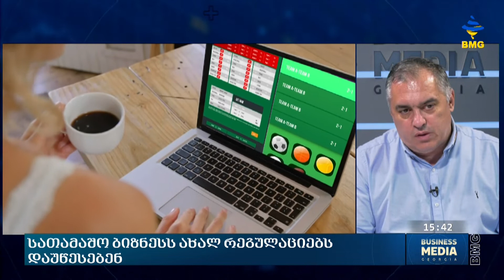სათამაშო ბიზნესს ახალ რეგულაციებს დაუწესებენ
სათამაშო ბიზნესისთვის ახალი რეგულაციების შემოღება იგეგმება. დამატებით რეგულაციებს ფინანსთა სამინისტრო ევროკავშირში კანდიდატის სტატუსისთის 12 პუნქტიანი გეგმით ხსნის.  საუბარაია  ფულის გათეთრებისა და ტერორიზმის დაფინანსების აღკვეთის ხელშეწყობის მიზნით ზედამხედველობის გაძლიერებაზე. იგეგმბა ლიცენზიების შემოღება ონლაინ კაზინოებისა და მომგებიანი თამაშების მოწყობისთვის, ასევე გემზე მოწყობილი აზარტული და მომგებიანი თამაშობის რეგულირება. საკითხი ფინანსთა მინისტრის მოადგილემ სათამაშო ბიზნესის წარმომადგენლებს უკვე გააცნო... როგორ ხვდება ახალ  რეგულაციებს  სათამაშო ბიზნესი და რა გავლენა ჰქონდა ლეგალურ ბიზნესზე უკვე ამოქმედებულ გამკაცრებულ წესებს?

სტუმარი: გიორგი მამულაიშვილი -" სათამაშო ბიზნესის ასოციაციის" ადმინისტრაციის ხელმძღვანელი;